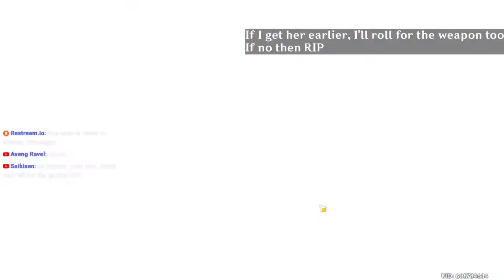Rolling for Hu Tao Before I Get to Work (It was 6 in the morning for me)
with phone quality thumbnail